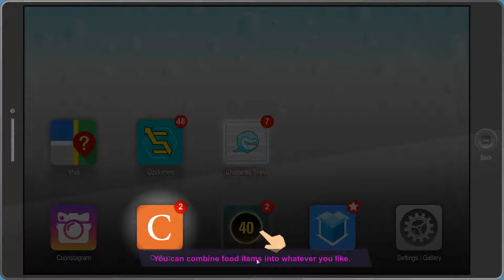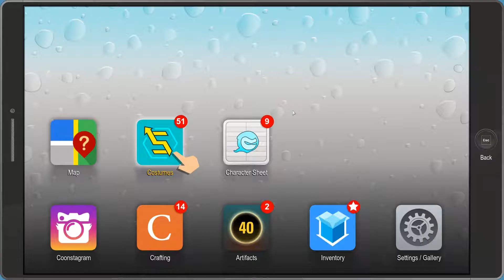ZÁCHRANA! |South Park: The Fractured But Whole #3 [CZ] [1080p] [NosFIK]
... Fakt mě to baví :D Hoď lajk :D